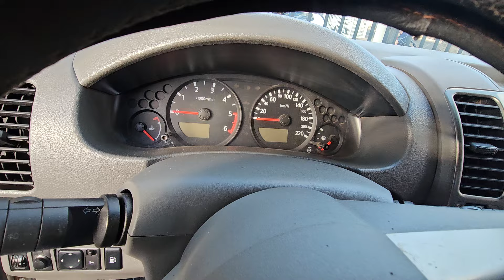VENDE-SE Nissan Frontier manual 4 por 4 ano 2010 cabine dupla diesel#toyotahilux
🚗💨 Nissan Frontier 4x4 Manual 2010 Cabine Dupla Diesel | Análise Completa 💨🚗

Bem-vindo ao nosso canal! No vídeo de hoje, vamos explorar todos os detalhes da poderosa Nissan Frontier 2010 com tração 4x4, cabine dupla e motor diesel. Se você está pensando em adquirir um 4x4 robusto e confiável para aventuras off-road ou simplesmente para o dia a dia, este é o carro ideal!

🔹 Especificações do Veículo:
- Ano: 2010
- Tipo: Cabine Dupla
- Transmissão: Manual
- Tração: 4x4
- Motorização: Diesel

🔹 O que você verá no vídeo:
- Visão geral do design externo e interno
- Análise detalhada do desempenho do motor e da transmissão
- Recursos de tração 4x4 e sua eficácia em diferentes terrenos
- Condição geral e manutenção do modelo
- Dicas e truques para maximizar a performance do seu Frontier

Telefone  para ligar ☎️ 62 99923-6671

NÚMERO 1.068
QD 120 LT 2/11
SETOR CENTRAL
GOIÂNIA

(Testando 4x4)

S10(PISEIRO)